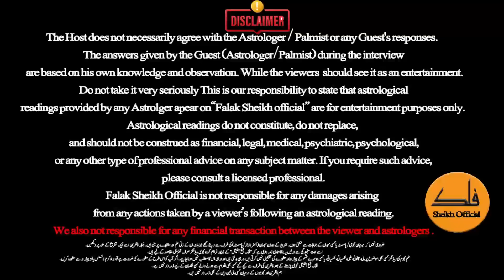Unlucky Numbers of Vehicle | Numerology and Vehicle Number | Astrologer M A Shami | Falak Sheikh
In this video, Astrologer M A Shami talk about the Unlucky Numbers of Vehicle. Astrologer M A Shami briefly talk about the Numbers and effect of Car, Bike Number on Your Life. Astrologer M A Shami also talk on which number is lucky for you and your vehicle.  Astrologer M A Shami also talk about What is Your Lucky Car Number. What is Your Unlucky Car Number. lucky Number for your Car & Bike according to Numerology.How to choose YOUR lucky vehicle number. GOLDEN numbers for bike and car. car number plate can be supported. LUCKY CAR NUMBERS & CAR COLOURS.  Find Your Success Number From DOB.  lucky numbers like Car License plate.  Lucky Car Number or Bike Number for all as per dob.

This video is also related to:

What is Your Lucky Car Number,
lucky Number for your Car & Bike,
YOUR lucky vehicle number,
GOLDEN numbers for bike and car,
LUCKY CAR NUMBERS & CAR COLOURS,
Success Number From DOB,
ucky numbers like Car License plate,
Lucky Number For Your Car Or Bike By Numerology,
What is Your Lucky & Unlucky Number,
How to choose YOUR lucky vehicle number,
astrologer m a h a shami,
M A Shami astrologer,
M A Shami numerology,
M a shami latest,